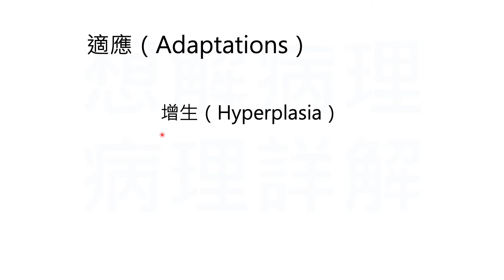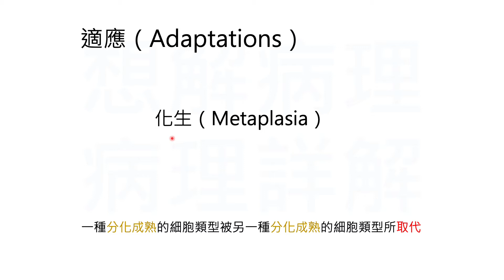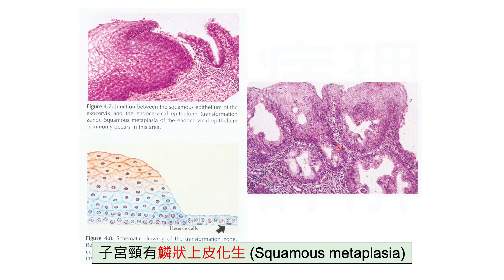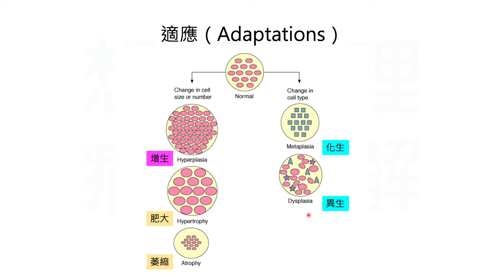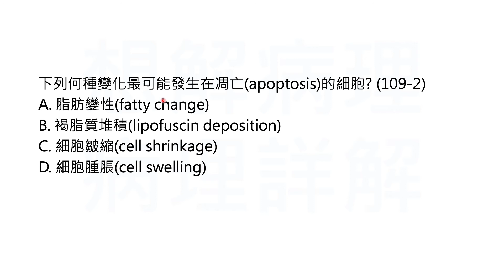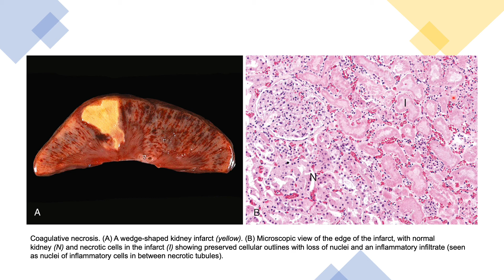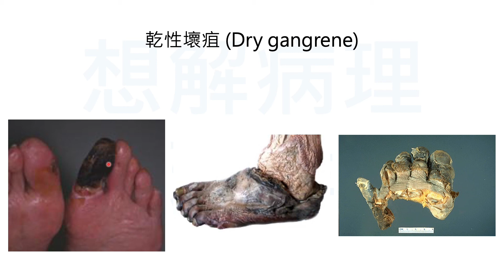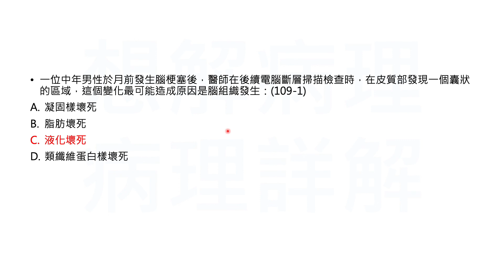護理師/醫檢師國考病理詳解：細胞損傷、細胞死亡和適應(更新)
根據國考指定教科書病理學Robbins & Cotran Pathologic Basis of Disease 10e, 2021年版本內容，
提供護理師病理國考題詳解影片及圖片，
歡迎到我的IG 參觀！搜尋(想解病理)